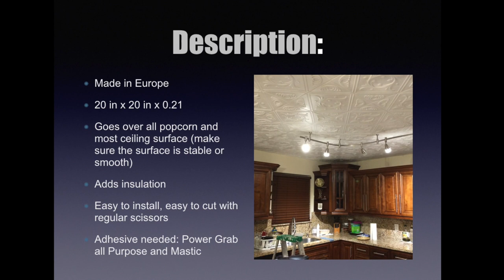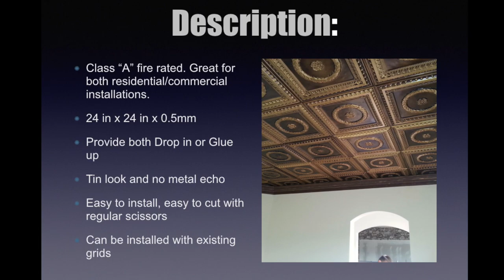Ceiling Tiles Painted Styrofoam, PVC, and Faux Ceiling Tiles: Easy and Elegant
for all the products that were shown in the video and if you have more questions you can email us and call us all the information will be provided down below. Thank you and have a wonderful day.